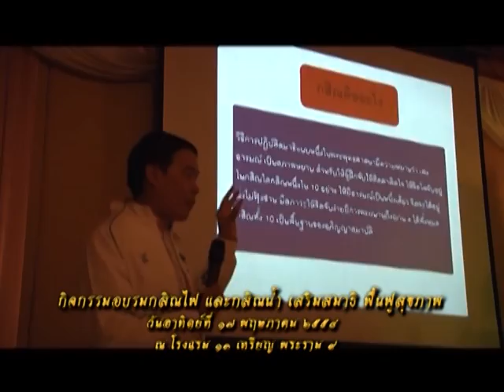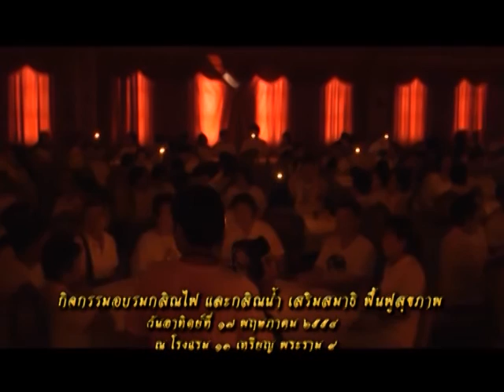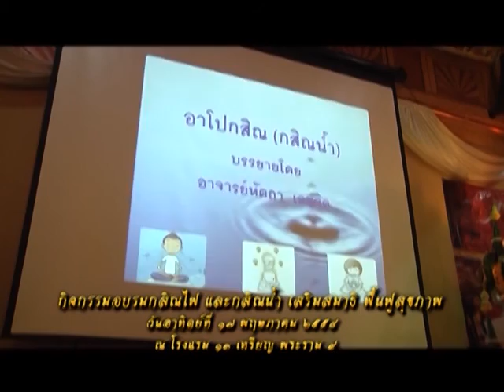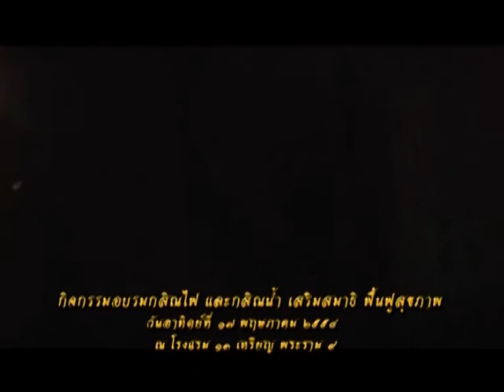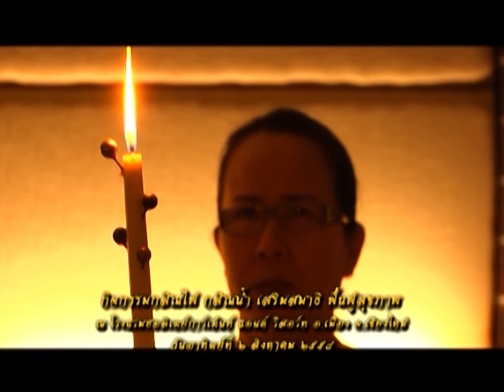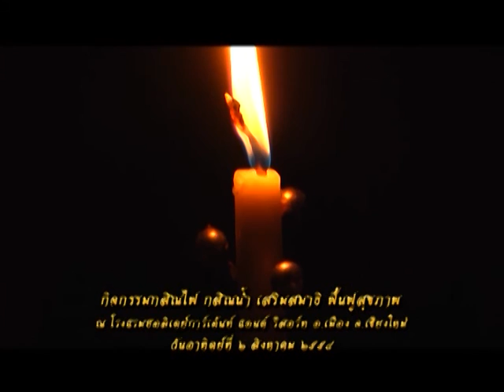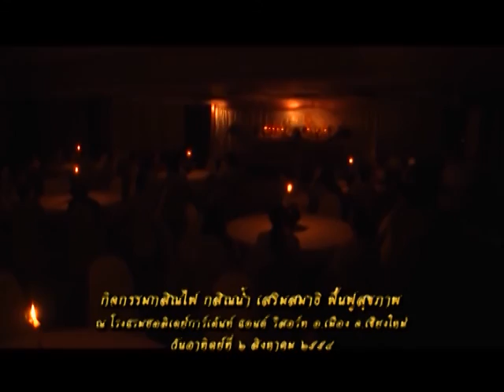รายการหัตถจิต | 03/06/59 | EP 2/4